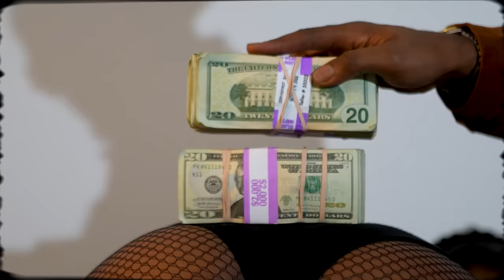Abu UFO -Toxic (official video ) directed by Ross Media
@moneycoachtv  on lnstagram